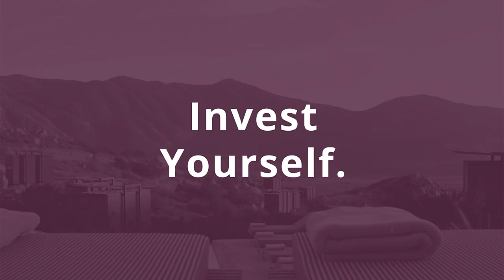Using Hard Money & BRRRR to Go From 2 to 80 Units with Kyle Mack | Rookie Podcast 41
Kyle Mack was only a senior in college when he bought his first duplex, house hacked it, and caught the real estate bug. Since graduating he’s held a handful of jobs, from retail, to becoming a leasing agent, and even a commercial real estate broker. But that wasn’t what Kyle’s degree was in, he was actually planning on becoming a doctor.

Kyle talks through how he gained the confidence to take on an 18 unit apartment building, not too long after closing on his first property. He also talks about the importance of financing, and how it can help you scale.

Using financing like hard money, credit cards, and cash to close on properties, Kyle has had to think on his feet to get deals done. He walks us through the best way to approach hard money loans, how to have lenders lined up for deals, and what to do when you can’t refinance at the end of a BRRRR deal.

Kyle brings up “imposter syndrome" and how it’s easy to psych yourself out of deals that you can handle. This is a great episode for any new investor who has never used hard money, creative financing, or wants to go from 1 unit, to many.

Become a member of the BiggerPockets community of real estate investors